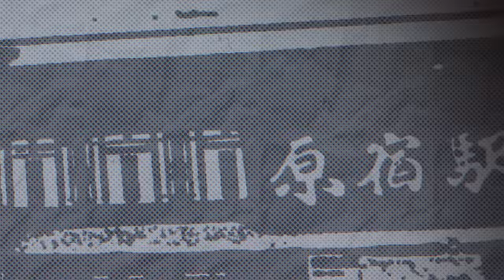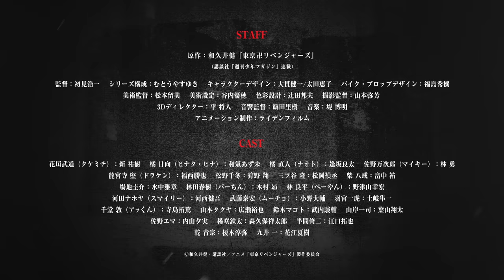TVアニメ『東京リベンジャーズ』“聖夜決戦編” 東京卍會結成日記念PV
TVアニメ『東京リベンジャーズ』聖夜決戦編が2023年1月より放送開始決定！

■放送情報
TVアニメ『東京リベンジャーズ』聖夜決戦編　2023年1月　MBS・テレビ東京・AT-Xほかにて放送開始！

【“８・３抗争編””血のハロウィン編”放送情報】
MRO北陸放送 2022年7月1日より毎週金曜25：55～
TUTチューリップテレビ　2022年7月1日より毎週金曜25：55～
ITVあいテレビ　2022年7月2日より毎週土曜25：28～
テレビ東京　2022年7月4日より毎週月曜26：00～
SBC信越放送　2022年7月4日より毎週月曜26：07～
TUFテレビユー福島　2022年7月6日より毎週水曜24：58～
SBS静岡放送　2022年7月7日より毎週木曜25：25～
AT-X　2022年7月12日より（月）～（金）19：00～19：30
リピート放送：翌週（月）～（金）7：00～7：30
MBC南日本放送　2022年7月25日より毎週月曜24：55～※初回は25：00～放送（5分押し）

■スタッフ
原作：和久井健『東京卍リベンジャーズ』（講談社「週刊少年マガジン」連載）
監督：初見浩一
シリーズ構成：むとうやすゆき
キャラクターデザイン：大貫健一/太田恵子
バイク・プロップデザイン：福島秀機
美術監督：松本留美
美術設定：谷内優穂
色彩設計：辻󠄀田邦夫
撮影監督：山本弥芳
3Dディレクター：平将人
音響監督：飯田里樹
アニメーション制作：ライデンフィルム

■キャスト
花垣武道（タケミチ）：新 祐樹
橘 日向（ヒナタ・ヒナ）：和氣あず未
橘 直人（ナオト）：逢坂良太
佐野万次郎（マイキー）：林 勇
龍宮寺 堅（ドラケン）：福西勝也

松野 千冬：狩野翔
三ツ谷 隆：松岡禎丞
柴 八戒：畠中祐

場地 圭介：水中雅章
林田春樹（パーちん）：木村昴
林 良平（ぺーやん）：野津山幸宏
河田ナホヤ（スマイリー）：河西健吾
武藤泰宏（ムーチョ）：小野大輔
羽宮 一虎：土岐隼一

千堂 敦（アッくん）：寺島拓篤
山本タクヤ：広瀬裕也
鈴木マコト：武内駿輔
山岸一司：葉山翔太

佐野エマ：内山夕実

稀咲 鉄太：森久保祥太郎
半間　修二：江口拓也

乾 青宗：榎木淳弥
九井 一：花江夏樹

■Blu-ray BOX情報
◆上巻
『東京リベンジャーズ』BD-BOX上巻
 11月9日（水）発売
【収録話数】　#1～＃12
【価格・品番】
9,900円（税込）　PCXP-60116
【発売・販売元】
ポニーキャニオン
【映像特典】
①「ちびりべ」1～12話
②愛仁夢化解禁弐周年＆結成記念！東京卍會羅威舞　ダイジェスト映像　其ノ壱
※特典・仕様は予告なく変更となる場合がございます。

◆下巻
『東京リベンジャーズ』BD-BOX下巻
　12月7日（水）発売
【収録話数】　#13～#24
【価格・品番】
9,900円（税込）　PCXP-60117
【発売・販売元】
【映像特典】
①「ちびりべ」13～24話
②愛仁夢化解禁弐周年＆結成記念！東京卍會羅威舞　ダイジェスト映像　其ノ弐